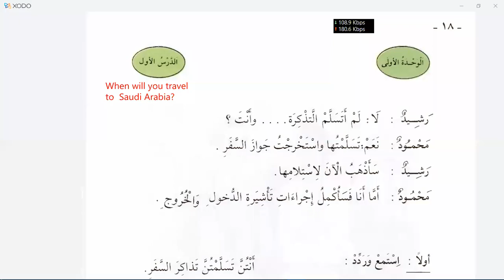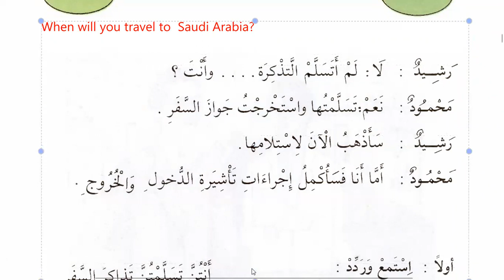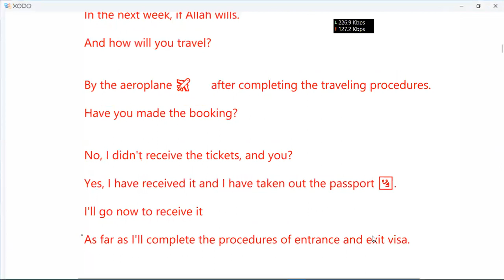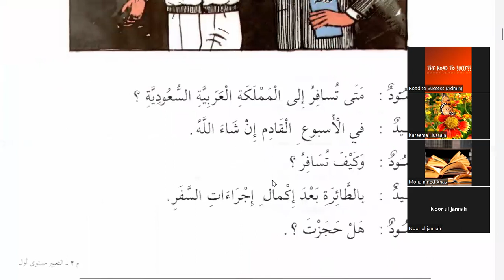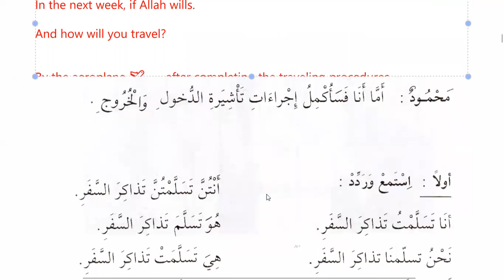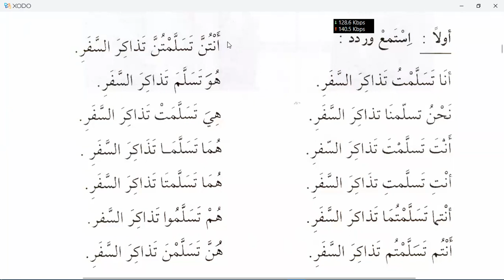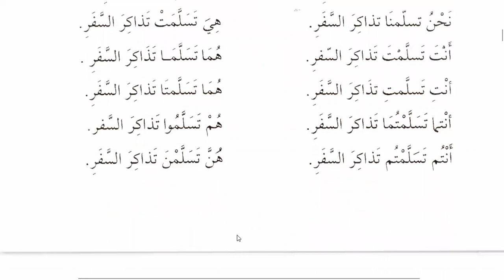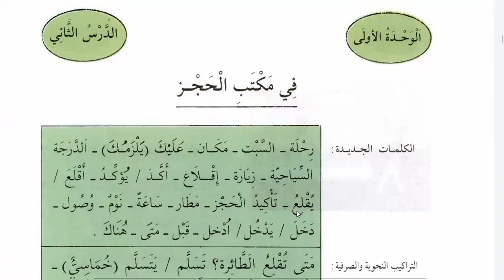Learn Spoken Arabic